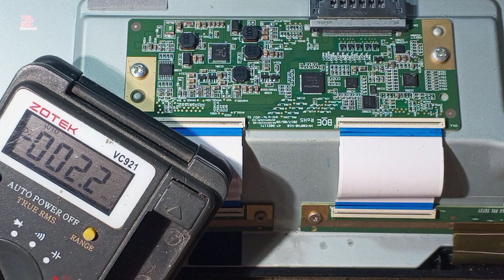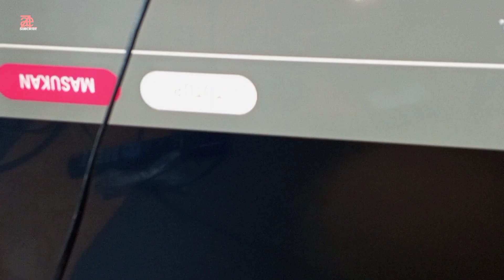TV LED LG 43 INCI LAYAR BLANK HITAM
tv led lg layar blank hitam backlight nyala